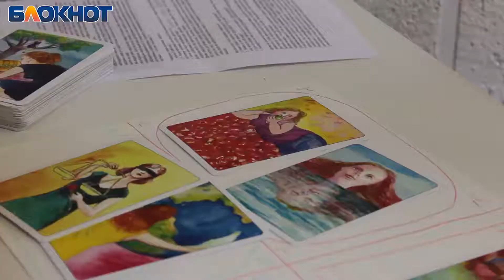Цель Анастасии Шипиловой – похудеть на 20 кг и начать радоваться отражению